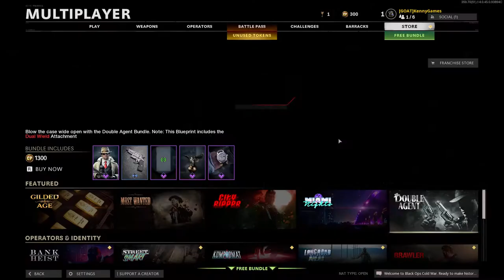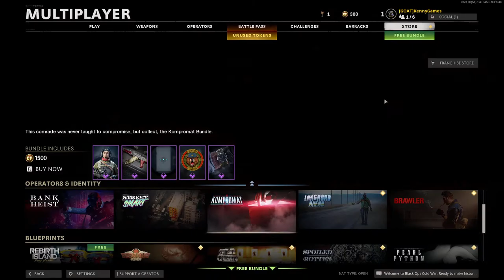SEASON 1 IS HERE!! - Black ops Cold War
Hope you enjoyed. Also let me know what you think of the video in the comments down below.